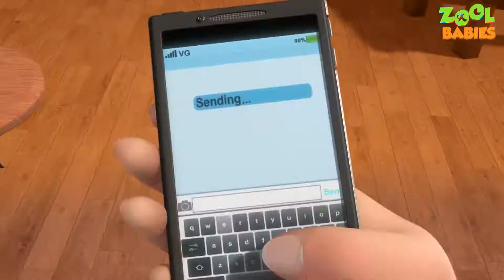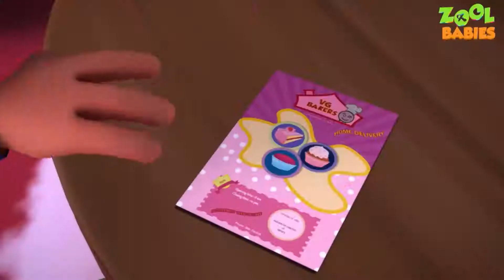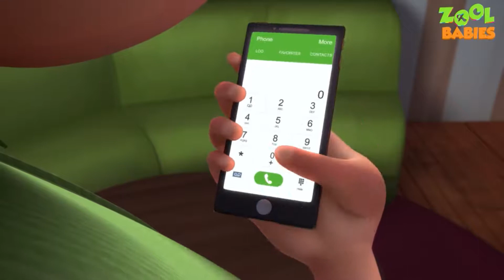Popular kids shows 2019 | Zool Babies Series - Lets Recycle Episode | Videogyan Kids Shows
Watch the latest episode of zool babies series "Zool Babies Series -  Lets Recycle Episode | Videogyan Kids Shows | Cartoon Animation For Children".

Follow Us on:
Google+ :